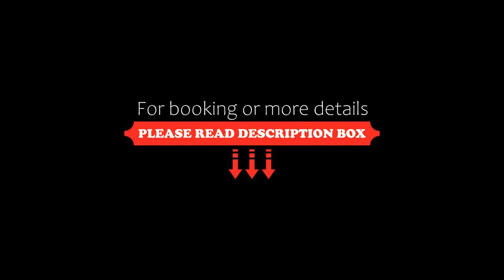Roncolo 1888, Quattro Castella, Italy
About Property:
Featuring pool with a view and views of garden, Roncolo 1888 is a sustainable farm stay situated in Quattro Castella, 29 km from Parma Train Station. Boasting luggage storage space, this property also has a restaurant and an outdoor fireplace. There is a sun terrace and guests can make use of free WiFi, free private parking and an an electric vehicle charging station.

The farm stay will provide guests with air-conditioned units with a desk, a coffee machin...
Property Type: Hotel
Address: Via Filippo Turati 42, 42020 Quattro Castella, Italy
Searching For
1. Roncolo 1888 - Quattro Castella - Italy
2. Roncolo 1888 - Quattro Castella - Italy Address
3. Roncolo 1888 - Quattro Castella - Italy Rooms
4. Roncolo 1888 - Quattro Castella - Italy Amenities
5. Roncolo 1888 - Quattro Castella - Italy Offers and Deals
Audio Credit:
Track Title: Subway Dreams
Artist: Dan Henig